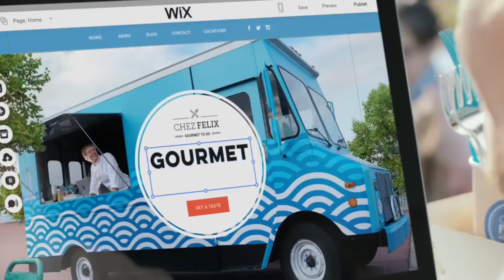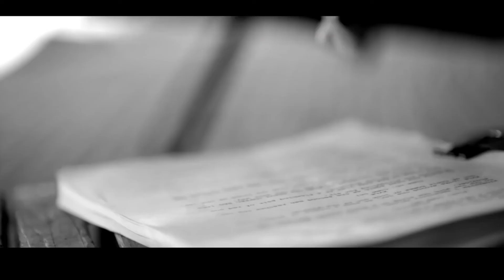Facts That Will Make You Love Gal Gadot Even More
For more Facts About your Famous Actor/Actress